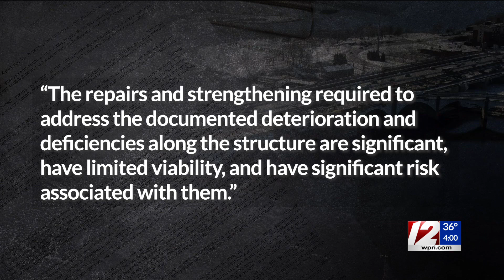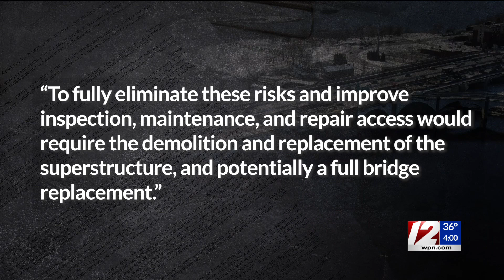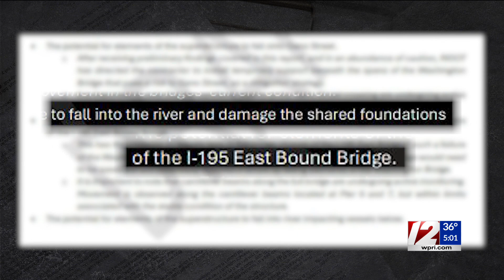Target 12: I-195 Washington Bridge needs major repairs or ‘full bridge replacement’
Target 12 Investigator Tim White discusses the 45-page report by Michael Murdock of VN Engineers Inc. that urges that RIDOT to consider "“the demolition and replacement of the superstructure, and potentially a full bridge replacement.”